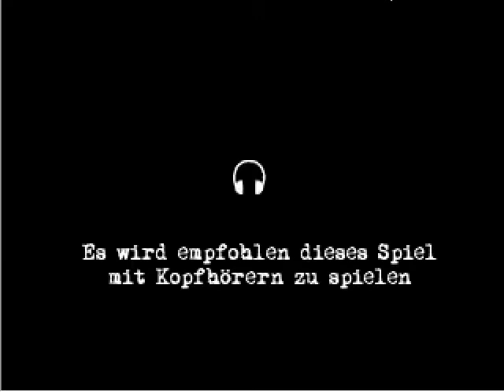RM2k - Dreamland R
Dreamland R ist das Remake des uralten Trashklassikers Dreamland. Während es einerseits einen Haufen Verbesserungen mit sich brachte büßte es gewaltig beim Trashfaktor ein. Tarlah verzweifelt wie schon beim Original bereits beim ersten Boss.